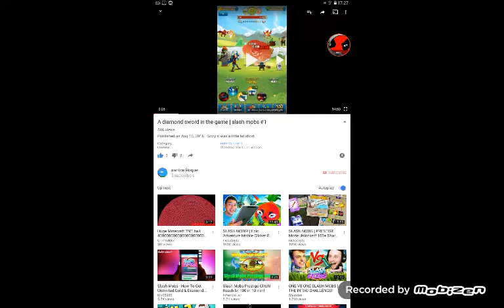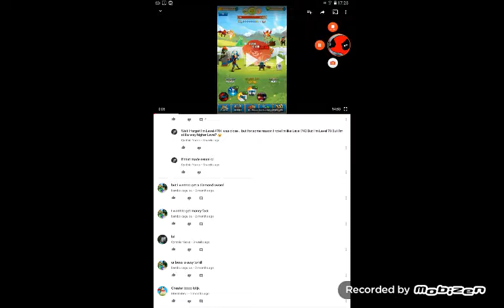Random games I pick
If I get 5 likes it will call jordydasans called